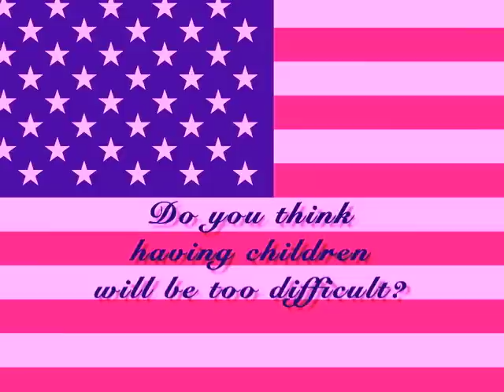SMM Election Blogs - Anita & Gina on Sarah Palin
Anita & Gina Marie discuss Sarah Palin